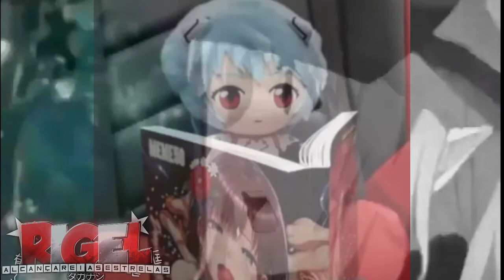VAI TER QUE AGRADAR (ZUEIRA ANIME)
Me abra senpai(≧ ▽ ≦) /

caso queira me contatar: LoBuNashii7704🛐

Música da intro: Air CONDITIONER 2 0 1 3(não recomendo)
música do final de vídeo: better days - lakey inspired

caso queira collaboração, me contate no discord acima!.

Animes utilizados:

00:00 Kobayashi-san Maid dragon
00:24 Yuuki Yuuna wa Yuusha de Aru: Dai Mankai no Shou
00:56 Yuuki Yuuna wa Yuusha de Aru: Dai Mankai no Shou
1:11 isekai saikou no ansatsusha
1:30 Senpai Ga Uzai kouhai Hanashi
1:43 Taishou Otome otogibanashi
2:13 Mushoku tensei
2:23 Nulo¯\_( ͡° ͜ʖ ͡°)
2:30 tensei shitara slime datta ken
3:06 Mushoku tensei
3:15 Kimetsu no yaiba
3:30 Kimetsu no yaiba

Esse canal é De entretenimento anime, e Recomendar animes.

possuo o anime, música,arte ou a letra. Este canal não pretende violar qualquer direitos autorais. Isto é para promover.